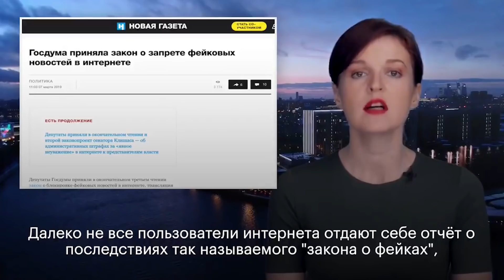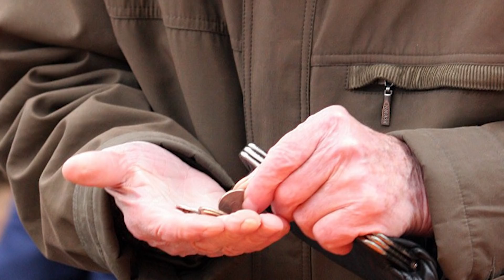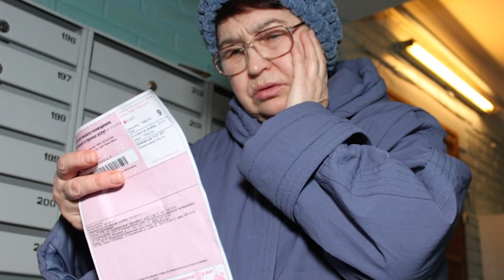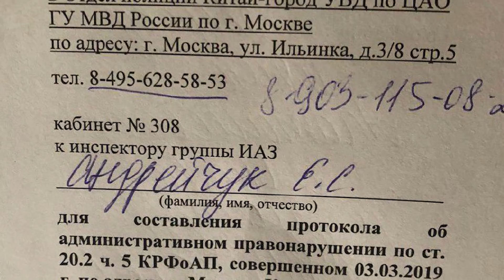Как прошла акция против изоляции России от интернета и другие новости дня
🌃 В сегодняшнем выпуске:
- 10 марта в нескольких городах России прошел митинг против изоляции страны от интернета. Краткий обзор, как это было.
- Россияне переплачивают за жилищно-коммунальные услуги более 100% их себестоимости.
- На стилиста Сергея Зверева собираются составить протокол о нарушении порядка проведения публичного мероприятия за одиночных пикет у Кремля в защиту Байкала.
- Ночью 10 марта во дворе одного из домов в Набережных Челнах установили оградку и оооочень необычный памятник с изображением Путина.
- К Алексею Навальному снова пришли приставы с требованием удалить «Он вам не Димон» и другие расследования.
- Путин прокатился на лошади. Ну и конечно, лошадь повела его туда, куда он сам ведет Россию.

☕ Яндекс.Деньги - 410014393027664